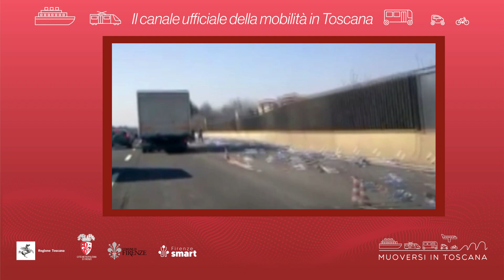Muoversi in Toscana - Edizione delle 12.30 del 26 giugno 2024